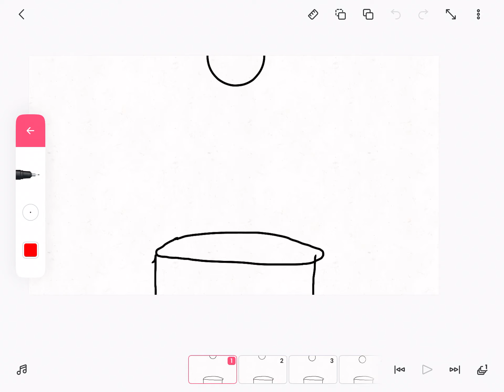Blob Ep. 2